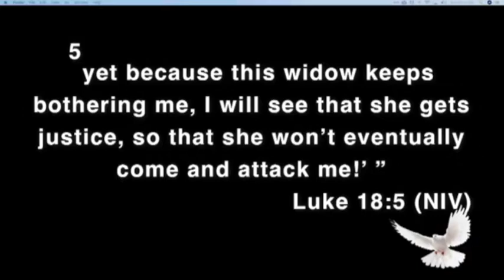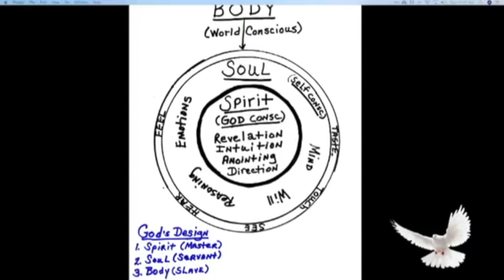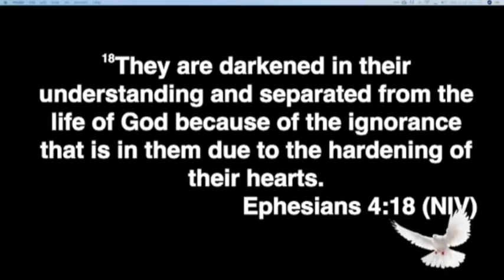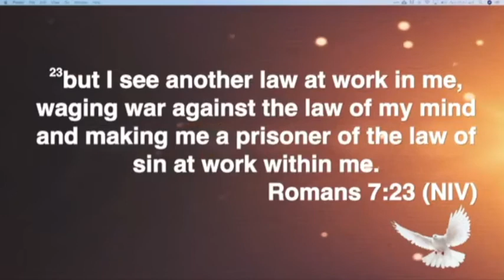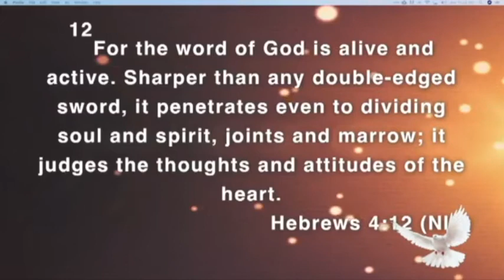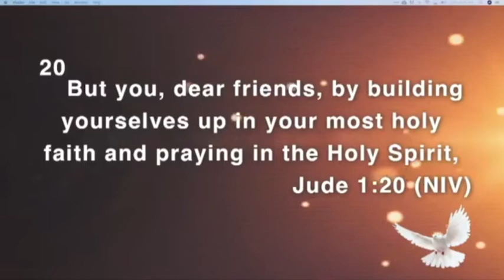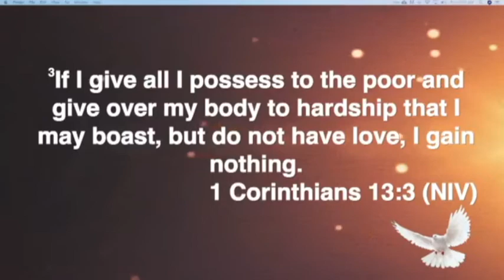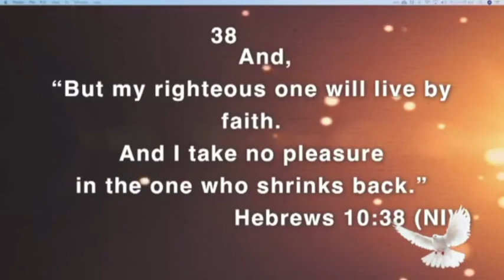Dove TV 2020 "Faith to Live By" By Gary Johnson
"Loving God's People With the Truth"